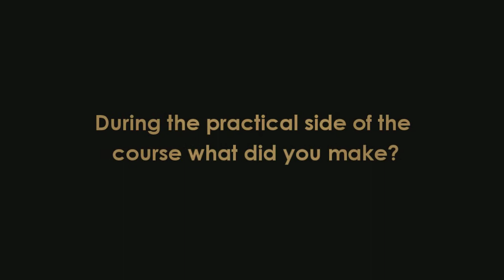Concrete Benchtop Training Testimonial Ben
Here what Ben has to say after completing Domcrete's GFRC training course.